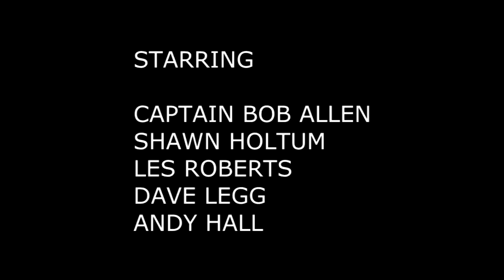Doddington DAFTAS 2014 Lotsoweirdos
Lotsowierdos Synchronised Swimming Team 2014  DAFTA Wnners
Starring : Bob Allen, Les Roberts, Andy Hall, David Legg and Shawn Holtum. Choregraphy : Pam Cowan